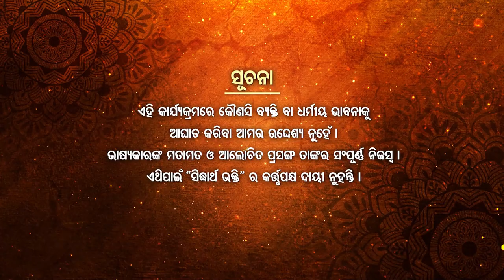Kubuja Udhara - କୁବୁଜା ଉଦ୍ଧାର | Pandit Jitu Das | Sidharth Bhakti Channel